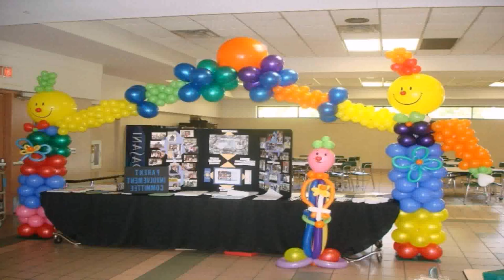Birthday Party Decoration Ideas In India